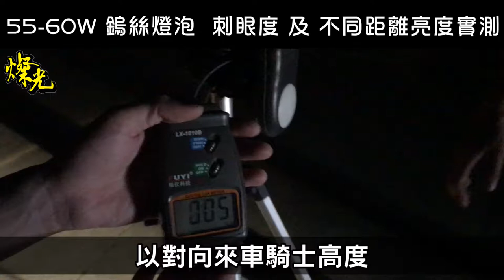燦光宅測試｜ 55 60W 鎢絲燈泡 刺眼度及不同距離亮度測試